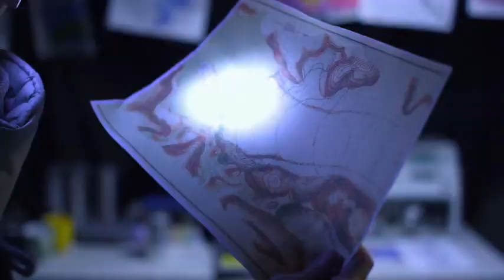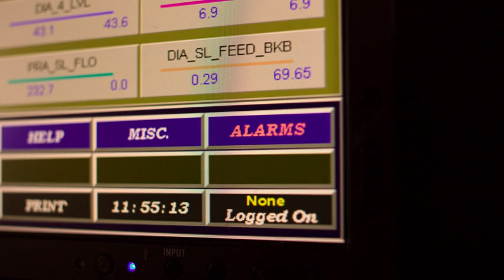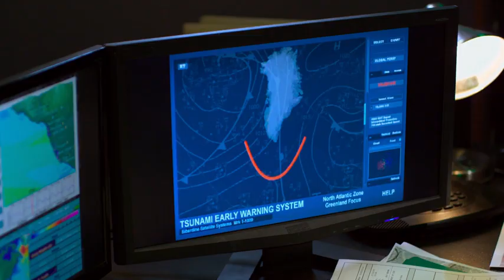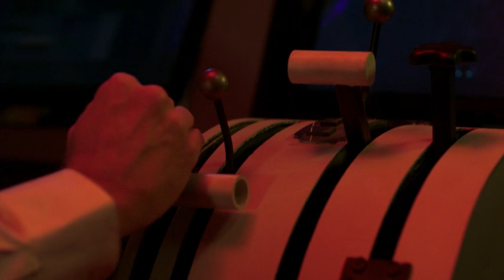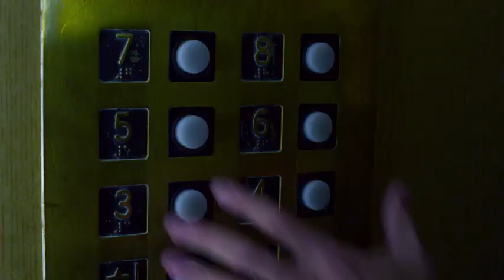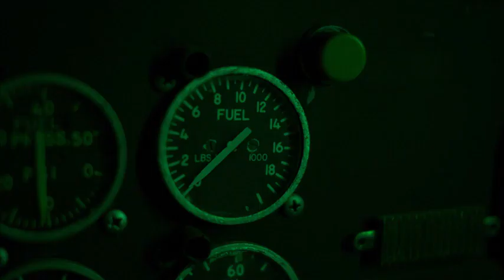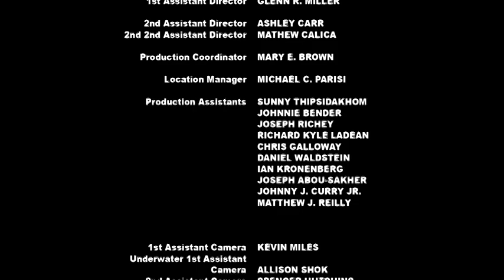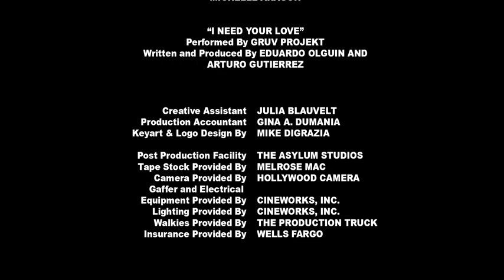Titanic 2 FULL SCI-FI ACTION MOVIE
Titanic 2 FULL SCI-FI ACTION MOVIE (2010)
4K UHQ